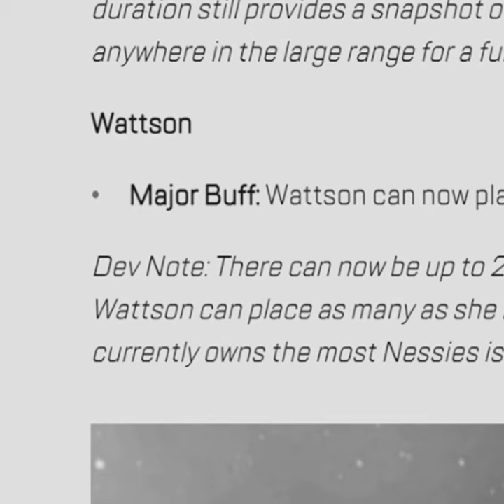Wattson's MAJOR BUFF Nessie game display (Apex Legends Update)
The best Wattson buff we ever got on Apex Legends season 9 Genesis Update. I am inevitable..